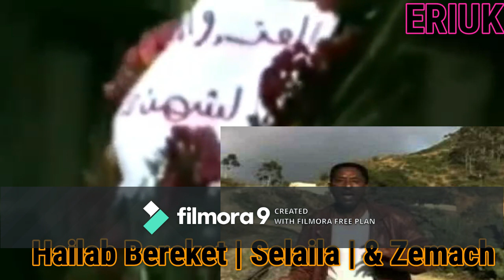Eritrean Music - Hailab Bereket | Selaila | & Zemach | Debdabe | ( Official Audio) 2020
ERIUK COPYRIGHT BY SIMON BERHANE

20 Sene Martyrs Day By Hailab Bereket (Selaila) & Zemach

ERITREAN ERIUK